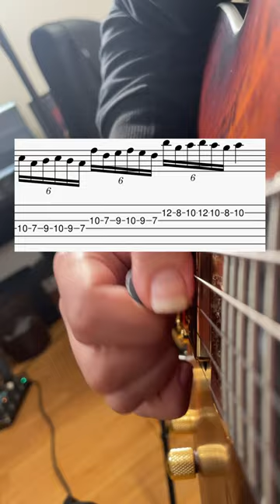CORRI sulla CHITARRA senza FATICA!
Dai un'occhiata ai miei videocorsi online e alle mie videolezioni gratuite!

Per fare lezione nella mia scuola di musica contattami via mail!

Il mio libro Tecnica Direzionale su Amazon! :)

- Un sacco di pedali loro!

Se ti piacciono i miei video puoi sostenermi con una donazione! Clicca qui!